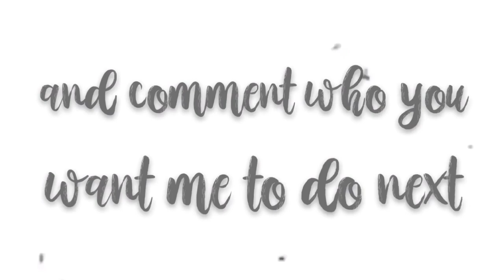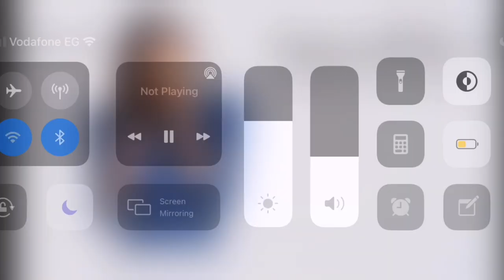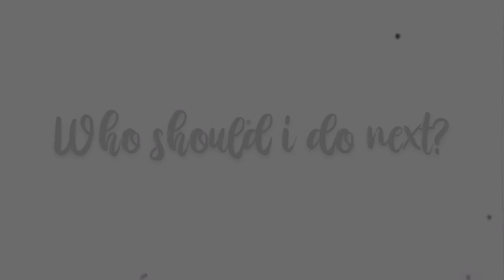Nina Dobrev soft/happy logoless clippack 1080p